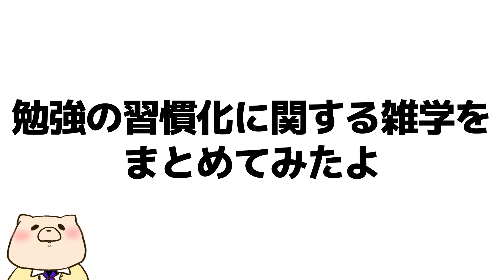【雑学】勉強を習慣化するための雑学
今日は勉強を習慣化するための雑学をお送りするよ！
三日坊主さんの役に立つかもしれない。

【著書一覧】

【BGM】
「Escort」もっぴーさうんど様